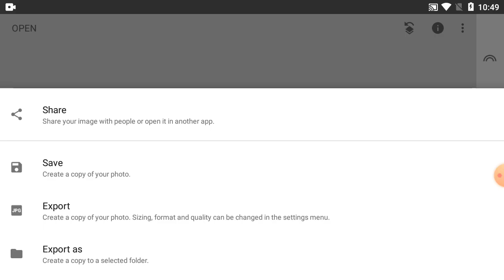How to photo edit in snapseed tutorial - Part 197